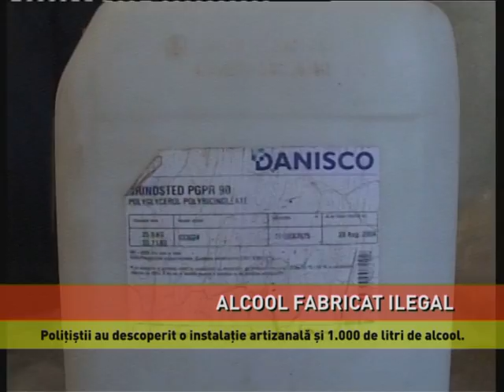În vizorul legii pentru alcool fabricat ilegal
Două persoane au fost reţinute, iar o alta este cercetată sub control judiciar, pentru că au produs ilegal şi au vândut alcool etilic şi băuturi spirtoase. Poliţiştii au efectuat descinderi la zece adrese din Capitală şi din judeţele Ilfov, Călăraşi şi Suceava, într-un dosar privind producerea, deţinerea sau comercializarea în mod ilicit de produse accizabile. În urma percheziţiilor, oamenii legii au confiscat aproximativ 1.000 de litri de alcool şi o instalaţie artizanală cu care erau produse băuturile spirtoase.

OCTAVIAN IONESCU, reporter "Anchetatorii aveau informaţii că, începând din octombrie 2016, doi bărbaţi şi o femeie au produs şi comercializat ilegal băuturi spirtoase, pentru care nu au plătit taxe şi impozite.Din nefericire acesta este un fenomen care ia amploare. Conform estimărilor patronatului din domeniu, Garant, peste 80 la sută din piața băuturilor alcoolice este nefiscalizată."

Numai într-un imobil din judeţul Călăraşi, oamenii legii au descoperit o instalaţie artizanală cu care se producea ilicit alcool, precum şi 355 de litri de alcool etilic, 258 de litri de alcool sanitar şi 282 de litri de alcool sanitar în instalaţie. Prejudiciul în acest caz depăşeşte 35.000 de lei. România pierde in fiecare secundă 2.250 Lei, adica peste 500 de Euro, din taxe pe care nu le colectează, evaziunea fiscală în sectorul băuturilor alcoolice depăşind 1,2 miliarde de euro.